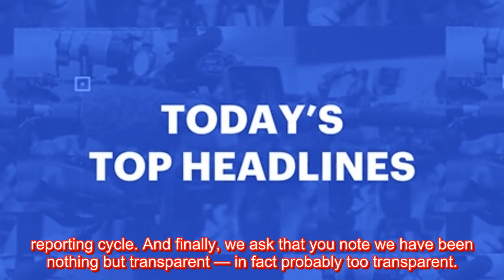QPR chief executive Lee Hoos sends heartfelt letter to fellow Championship clubs in attempt to ...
Queens Park Rangers have launched an audacious attempt to have their Financial Fair Play penalty reduced. The club wrote a heartfelt letter to other Championship sides, claiming the £42million punishment dished out in 2018 is too harsh. But opposition to the request was voiced in what was described